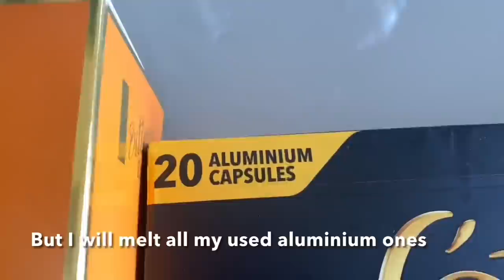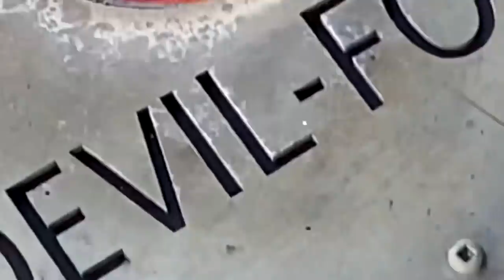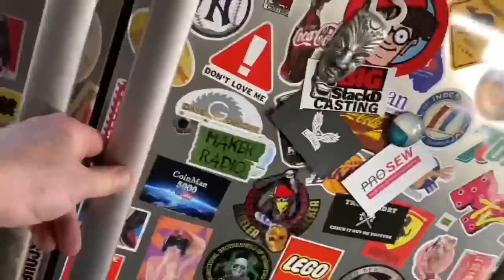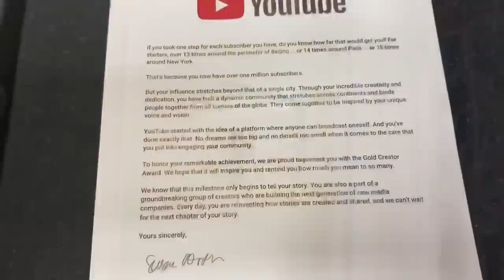Coffee Pod To Perfection - ASMR Metal Melting Aluminium Coffee Pods - Trash To Treasure - BigStackD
Hey guys n Gals how are you all on another BigStackD weekly melt?  Today is something a bit different where i melt down over 700 Aluminium Coffee Pods. I got just over 25% aluminium recovery from them so not to shabby i suppose. I also did a super quick Copper melt to help the BigStack total. Now take a load off put your feet up and enjoy todays video👌😁.
 . Feel like  supporting the channel it wont cost you a cent as you can Simply just  donate some of your time. By just by allowing the ads to play through this will help out a lot and that’s how I make a bit extra revenue and the good thing is more revenue means more giveaways and more treats for the dogs👊🏻😄. A better way to support the channel is play one of my  playlists on your computer before you walk away from it and let it play through that really helps as well but don’t ever feel as though you need to watch the ads if you don’t want to simply skip them and move into the video it’s completely up to you and I understand if you don’t have the time to do so👌🏻😁👍🏻.
AWESOME CUSTOM STEEL STAMPS FROM ALINA